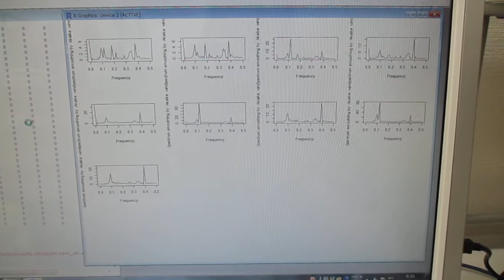超音波技術（多変量自己回帰モデルによるフィードバック解析）